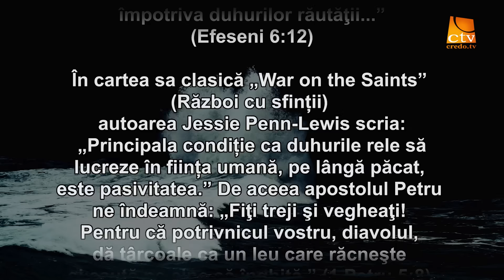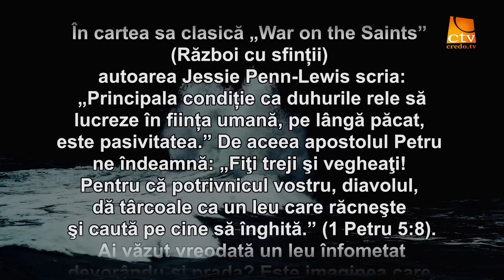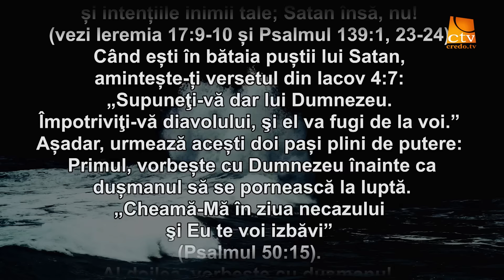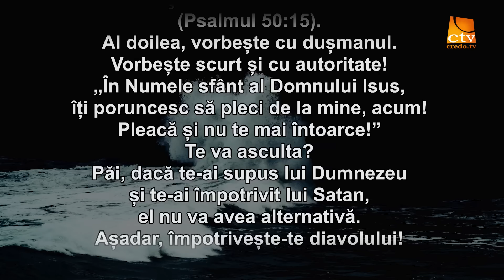Cuvantul Lui Dumnezeu pentru Astazi - 27.09.2023